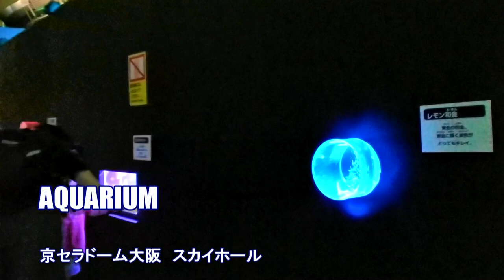AQUARIUM アクアリウム in京セラドーム大阪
【関西のイベント紹介動画】